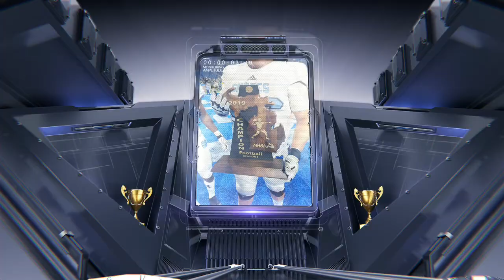Mona Shores Varsity Hockey Coach Chris Benedict Interview 02/19/2020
Get the inside scoop on the team as they head into Friday's Conference Championship game!